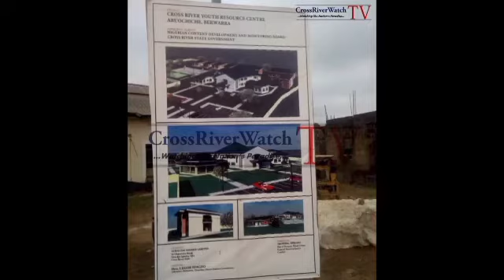Abuochiche Youth Center, Another Constituency Project Of Hon. Legor Idagbo In Focus BY AGBA JALINGO